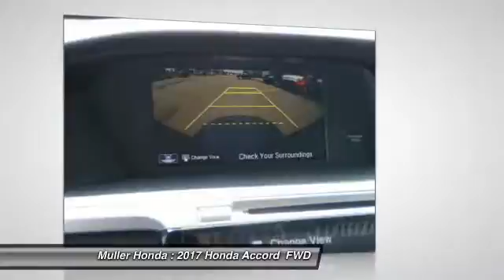2017 Honda Accord Highland Park IL H38911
2017 Honda Accord EX

Muller Honda
550 Skokie Valley Road

Don't miss this 2017 Honda. Make a great choice today with this must-have . Learn more about this  by contacting the dealership today and own it today.